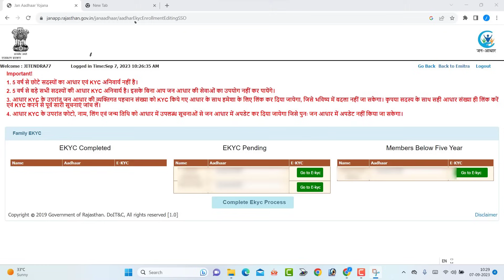Janaadhar ekyc Aadhar update problems| Janaadhar family ekyc | जनआधार फैमिली ईकेवाईसी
jan aadhar card family kyc
jan aadhar e kyc kaise kare
jan aadhar e kyc kaise kare mobile se
jan aadhar ekyc problem
janaadhar card
janaadhar
janaadhar family ekyc letest update
janaadhar family ekyc kaise hogi
janaadhar family ekyc kaise kare complete process

                                                        Jitendra Singh